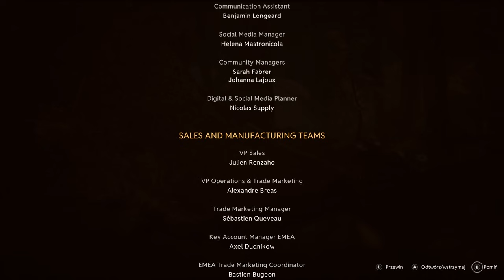Empire of the Ants PL 🐜 #13 - odc.13 ⛺️ Zakończenie | Gameplay 4K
Trochę niespodziewanie, ale to już koniec!

/// Znaczniki czasu:
Cały jest fajny! ;)

/// Gramy na:
CPU: Intel i9-13900k
GPU: ASUS TUF OC - RTX 4090
MOBO: Asus ROG STRIX Z790-A
RAM: DDR4 KINGSTON Fury Renegade 64GB 3600MHz (4x16)
Dysk: 3xSeagate Firecuda 530 2TB
Zasilacz: MSI Ai1300P
Obudowa: Fractal Design Define 7

/// Ustawienia graficzne:
- 4K60 ustawienia max.

/// INFO:
Grę do przetestowania gry otrzymałem za darmo od wydawcy.
Nazwa serii: Zagrajmy w Empire of the Ants PL
Gatunek: RTS, robaki
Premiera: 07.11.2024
Producent: Tower Five
Wydawca: Microids
Rozdzielczość / grafika: 4K 60FPS
Polska wersja / spolszczenie: napisy - tak / dubbing - nie
Wersja na YT: PC